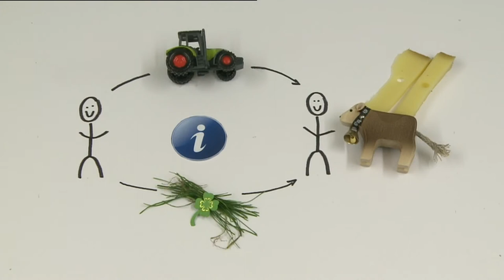Ein Semester in Georgien - Agronomie-Studium: Internationale Landwirtschaft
Pia Fehle a étudié l'agriculture internationale à la HAFL. Découvrez ce qu'elle a fait durant son stage en Géorgie dans ce petit film.
Pia Fehle hat Internationale Landwirtschaft an der HAFL studiert. Was sie in ihrem Auslandpraktikum 2013 in Georgien gemacht hat, erzählt sie in ihrem Video.